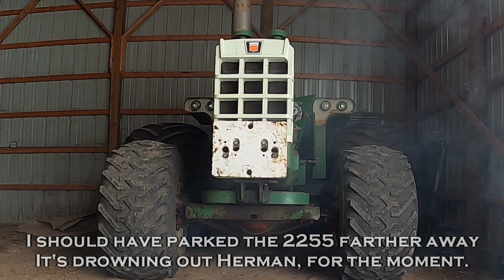COLD START CAT vs DETROIT DIESEL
I had the itch to drive some tractors and thought everyone would enjoy a break from the shop videos. We start with cold starts of both the Oliver 2255 with the 3150 CAT V8, and the Herman the Oliver 1950 with the 4-53 Detroit Diesel. From there it's a few leisurely spins around the field to warm things up before I open up the throttle on each one and let them tear up the snow. So which one do you think would be the best one to drive?

Want to write? Send mail to:
That Oliver Guy

Due to time constraints and privacy, I do not offer phone consultations.